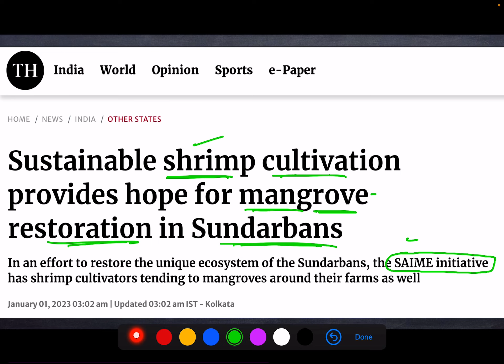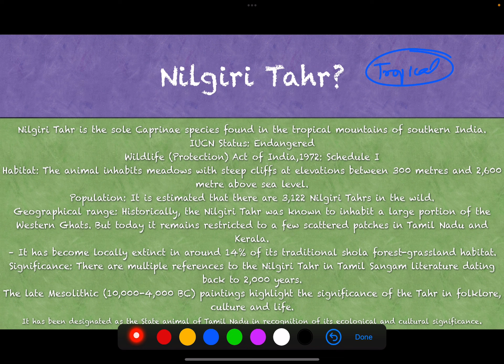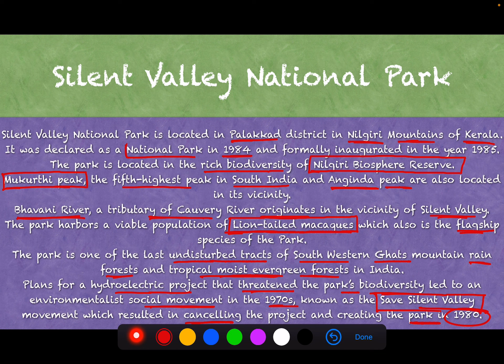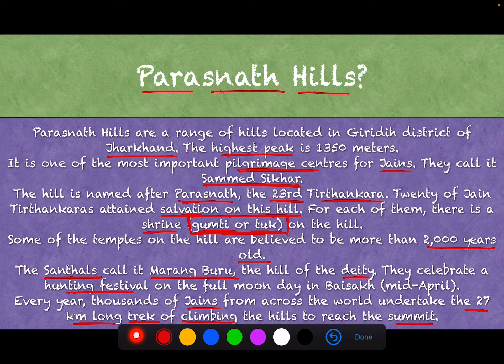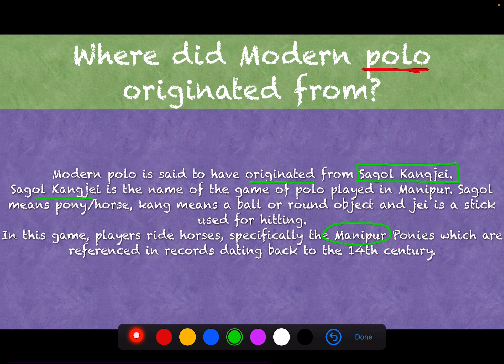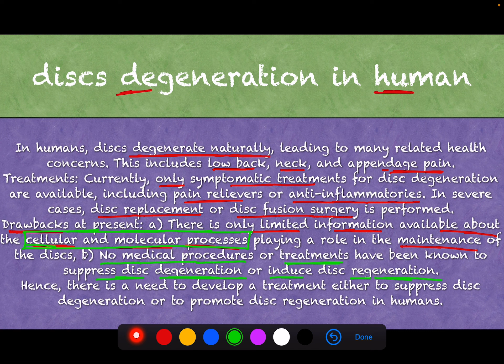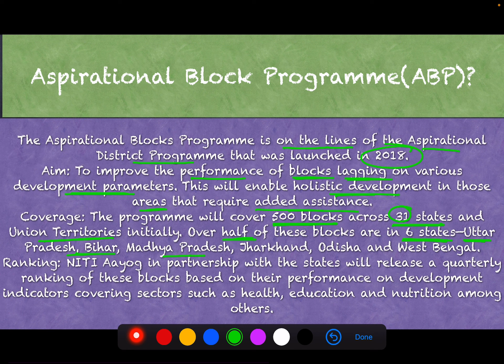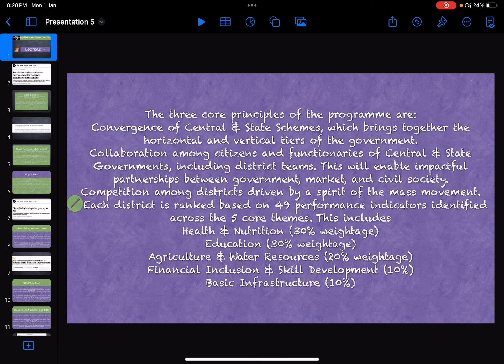PRELIMS Revision Lecture 4